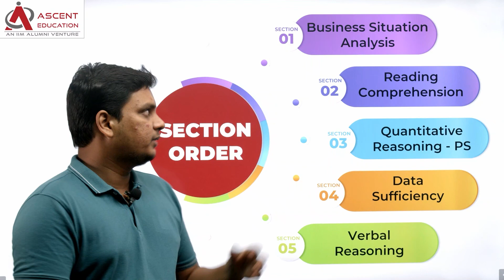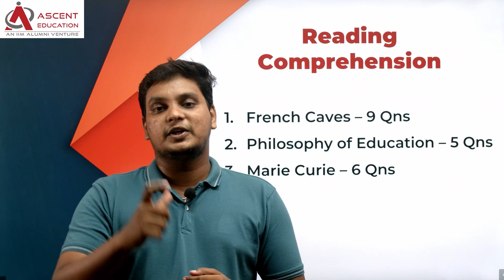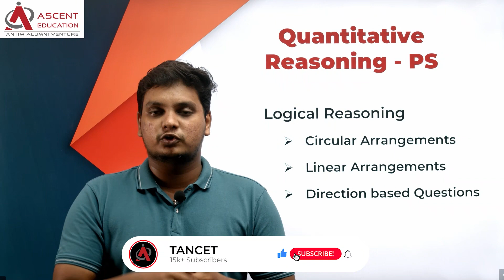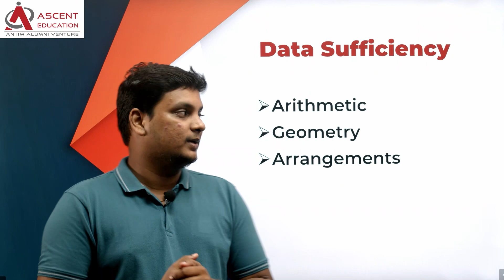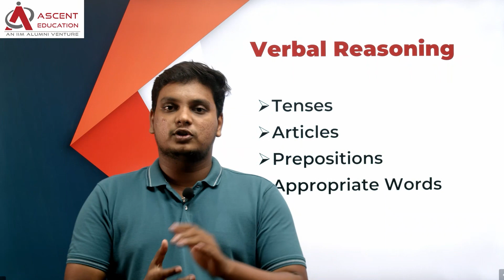TANCET MBA 2022 | How was the examination? | Analysis by 99 percentiler (TANCET 2020)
TANCET MBA 2022 தேர்வு எப்படி இருந்தது?  | Analysis by 99 percentiler (TANCET 2020)

In this video, Mr. Vignesh (TANCET 2020 99 percentiler) analyses the TANCET MBA 2022 Examination on the basis of its difficulty level, comparison with previous year's question papers, and an in-detail analysis of the question types in each section.

இந்த வீடியோவில், திரு. விக்னேஷ் (TANCET 2020 99 சதவிகிதம்) TANCET MBA 2022 தேர்வை அதன் சிரம நிலை, முந்தைய ஆண்டு வினாத்தாள்களுடன் ஒப்பிடுதல் மற்றும் ஒவ்வொரு பிரிவிலும் உள்ள கேள்வி வகைகளின் விரிவான பகுப்பாய்வு ஆகியவற்றின் அடிப்படையில் பகுப்பாய்வு செய்கிறார்.

To know more about TANCET MBA 2022 results and counselling process | TANCET MBA 2022 முடிவுகள் மற்றும் ஆலோசனை செயல்முறை பற்றி மேலும் அறிய

To install the Ascent Education's android application | Ascent Education's செயலியை பதிவிறக்கம் செய்ய

Free TANCET MBA Live Online Demo Classes | இலவச TANCET MBA நேரடி ஆன்லைன் டெமோ வகுப்புகள் @

Try the most comprehensive online course for TANCET MBA free by signing up as a trial user @ asnt.in/online

To order the most comprehensive TANCET MBA Book Materials, visit asnt.in/books